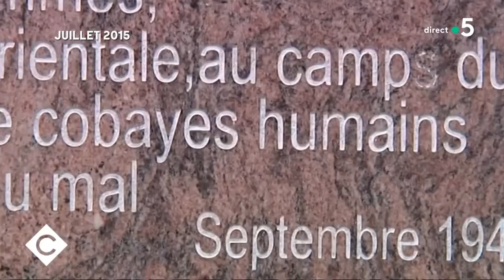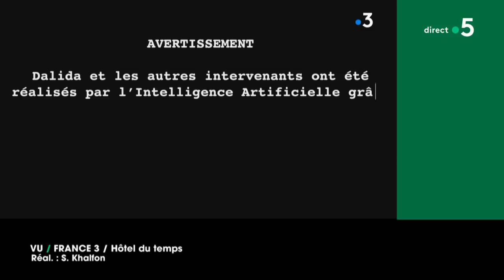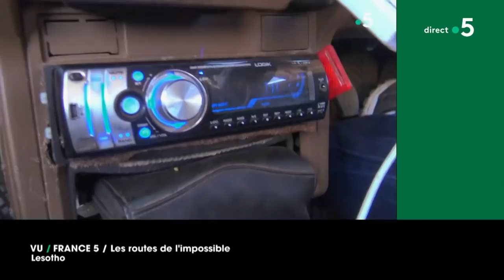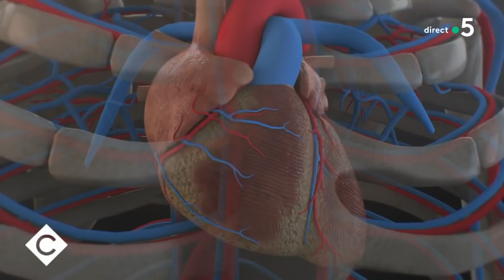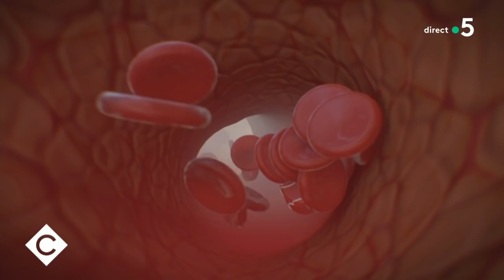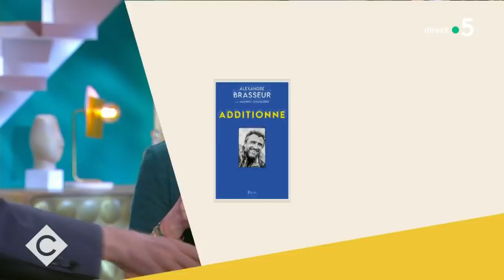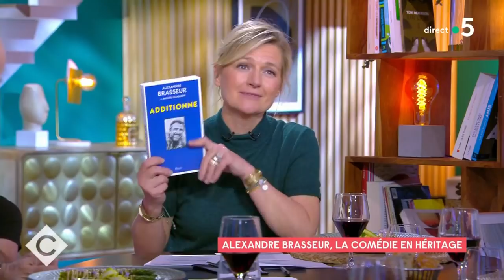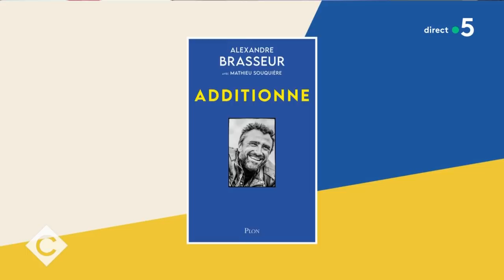Michel Cymes et Alexandre Brasseur - C à vous - 03/05/2022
Au programme de C à vous la suite :
Invité : Michel Cymes
• La vérité sur le Struthof
• Michel Cymes prend soin de nous
• Michel Cymes en forme olympique !
• Michel Cymes, atout cœur
• Comment prendre soin de son cœur
• Michel Cymes, médecin et comédien
L’Oeil de Pierre - Tous au théâtre !
Invité : Alexandre Brasseur, acteur
• Les Brasseur, comédiens de père en fils
• Alexandre Brasseur, enfant de plateaux
• Alexandre Brasseur, la comédie en héritage
La Story médias - Le gala le plus célèbre des États-Unis
Invités : les Goguettes
• Les Goguettes - “Y’a d’la joie”
• Les Goguettes - “Ma gonzesse”
• « Les Goguettes » chantent l’actu !